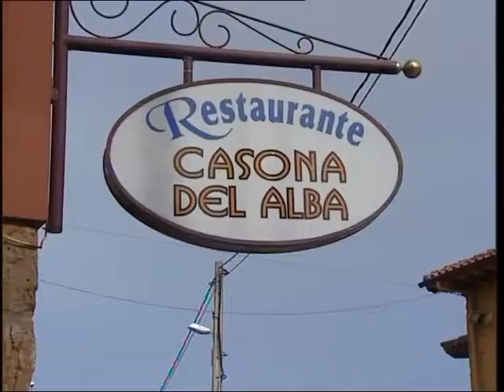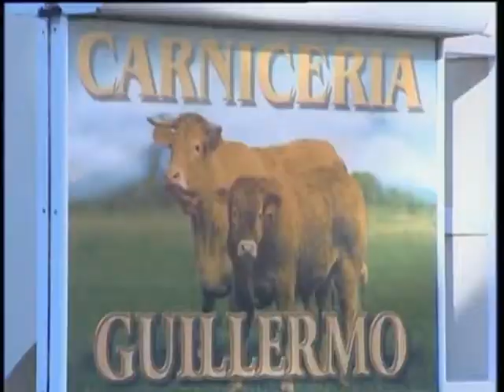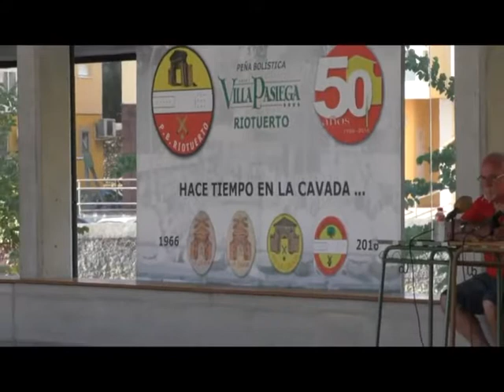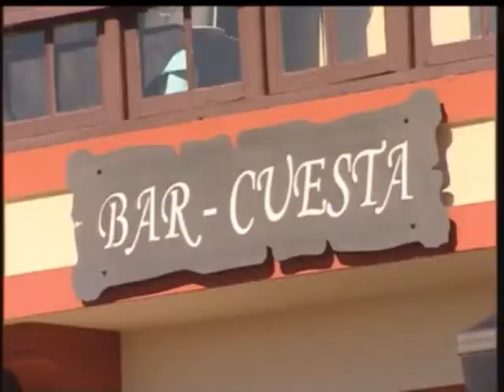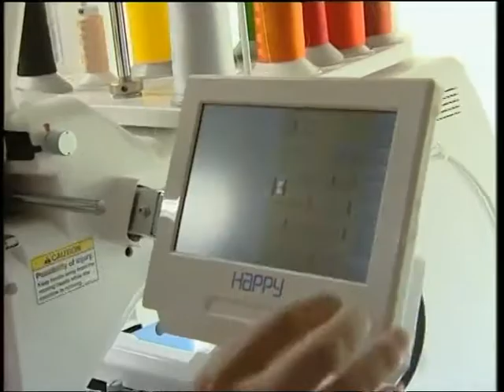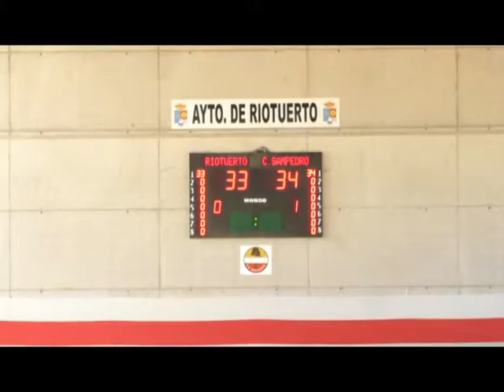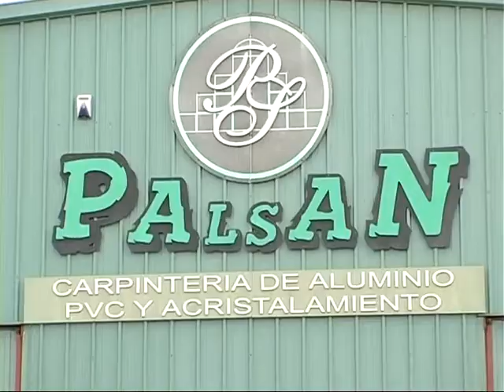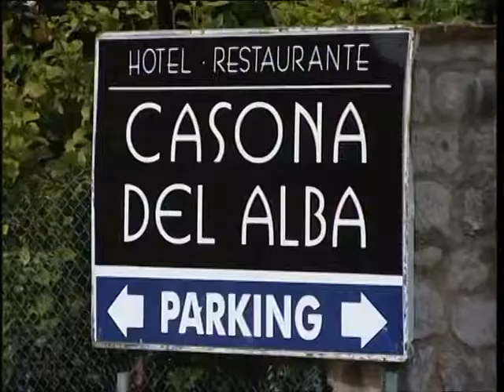Riotuerto Sampedro 1